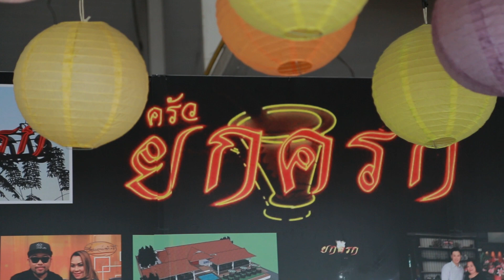TRYLAGINA รีวิว : ไม่ผิดหวังค่ะ ไม่ผิดหวัง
เสียงจากผู้ใช้จริงหลังได้ลองใช้ Trylagina  ลองซิคะแล้วคุณจะหลงรัก

เผยผิวสวยเหนือกาลเวลา เรื่องผิวต้อง 'TRYLAGINA'  สุดยอดเซรั่ม ที่เน้นการฟื้นบำรุงและปกป้องผิวสวยให้อยู่กับคุณราวกับหยุดเวลา ด้วยอานุภาพของสารสกัดที่คัดสรรจากสามพลังธรรมชาติ ทิ้งห่างความโรยราไปอีกขั้น เพื่อให้คุณสัมผัสความอ่อนเยาว์ได้อย่างมหัศจรรย์ SOLUBLE COLLAGEN ช่วยบำรุงผิวคุณให้แลดูกระจ่างใส EPS SEAFILL P ช่วยให้ผิวคุณเนียนนุ่มชุ่มชื้น SAND LILY EXTRACT ช่วยลดเลือนริ้วรอยอย่างเป็นธรรมชาติ ซึมลึก ซึมไว ไม่เหนียวเหนอะหนะ ด้วยเซรั่มเข้มข้น 10X สูตรดีที่สุดเซรั่ม  'TRYLAGINA'